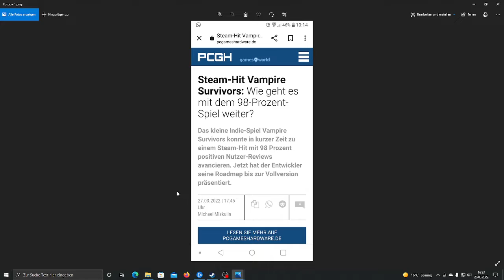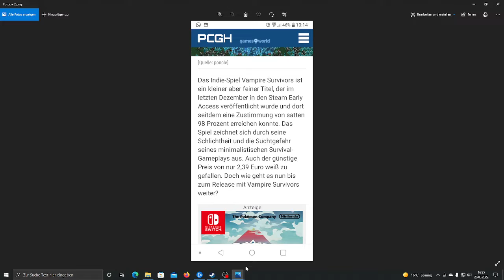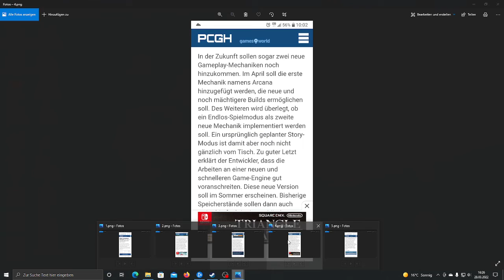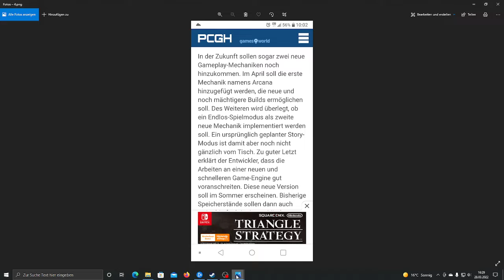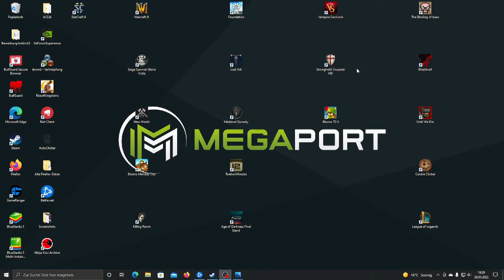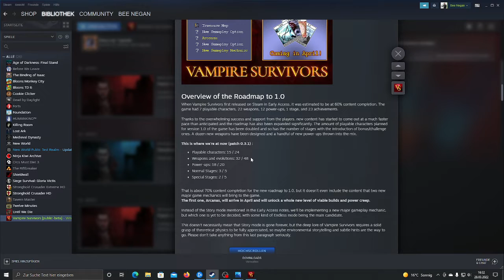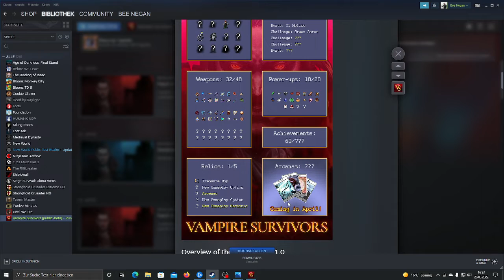Roadmap for Vampire Survivors...new Chars, new Weapons and Mechanics. (german)